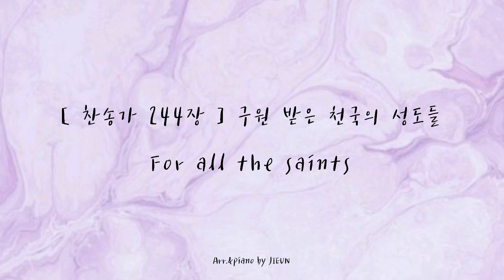[ 찬송가 244장 ] 구원 받은 천국의 성도들 | For all the saints | 피아노로 듣는 찬송가 | 잔잔한 찬송가 피아노 연주 | 묵상피아노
SHALOM!

찬송가 244장 '구원 받은 천국의 성도들' 입니다 :)

_가사

1. 구원 받은 천국의 성도들 믿음으로 주 고백했기에
천국에서 큰 영광 누리네 알렐루야 알렐루야

2. 천국에서 누리는 안식은 새 하늘과 새 땅의 영화라
눈물 슬픔 죽음도 없는 곳 알렐루야 알렐루야

3. 믿음 위해 순교한 성도들 하나님께 큰 상급 받으니
성삼위께 다 찬양드리세 알렐루야 알렐루야.